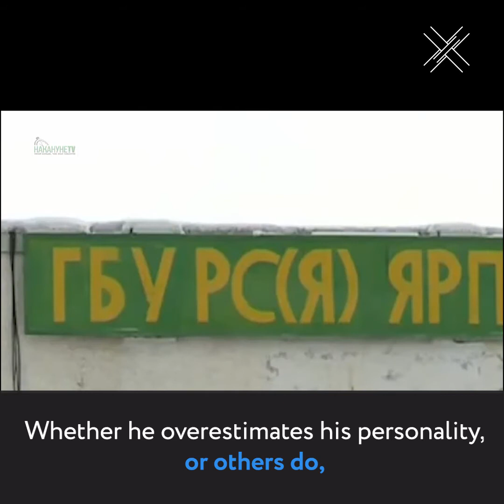Political repression is the norm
Shaman Gabyshev is part of a growing list of opposition figures subject to the Kremlin's campaign of political repression.

"If we, as a society, do not intervene for those who may seem a little strange or different to us, there will be no one to intervene when we need help"